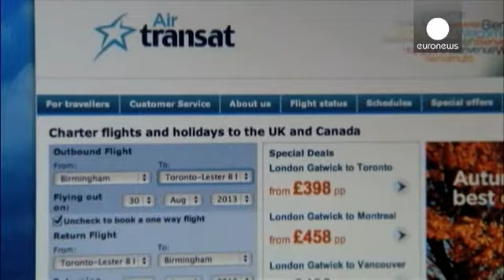تصویب لایحه استفاده از اطلاعات فردی مسافران هواپیما در اروپا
پارلمان اروپا لایحه مربوط به نحوه استفاده از اطلاعات فردی مسافران هواپیما در اروپا را تصویب کرده است. هدف، ممانعت، پیگیری، تحقیق و پیگرد تروریستها و بزهکاران است.

بر اساس این قانون، شرکتهای هواپیمایی موظفند اطلاعات فردی کلیه مسافرانی را که از کشور سومی وارد اتحادیه اروپا می شوند، به مقامات امنیتی کشور خود رد کنند.

کمیسیون اروپا ضمن استقبال از تصویب این لایحه، گفته است  اطلاعات فردی اشخاص محرمانه نگاه داشته خواهد شد، اما این امر به مقامات امنیتی و پلیس اختیار می دهد تا رد پای تروریستها و بزهکا…